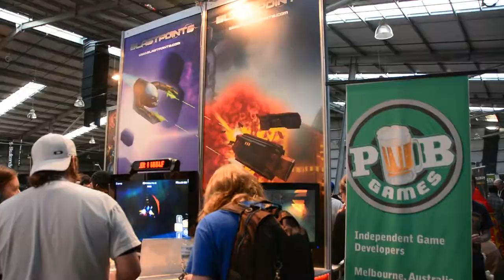PAX Australia 2013 - Blast Points by Pub Games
Melbourne indies Pub Games talk about Blast Points and what it is like to exhibit at PAX AU as an independent game developer.